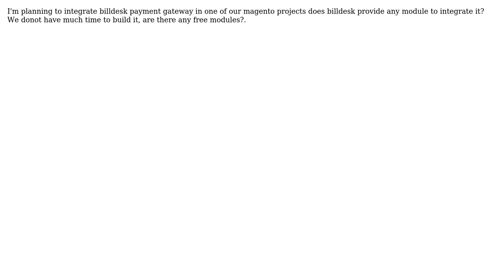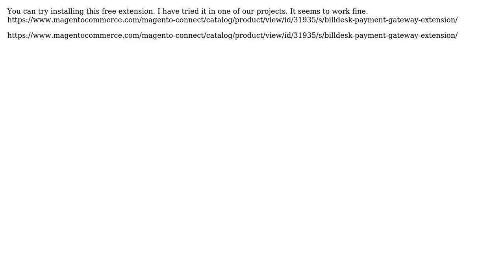Magento: Billdesk payment gateway integration in magento (2 Solutions!!)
Magento: Billdesk payment gateway integration in magento

With thanks & praise to God, and with thanks to the many people who have made this project possible! | Content (except music & images) licensed under CC BY-SA | Music | Images & others | With thanks to user Raphael at Digital Pianism user rageesh user Amalnath Devarajan and the Stack Exchange Network Trademarks are property of their respective owners. You are responsible for your own actions.